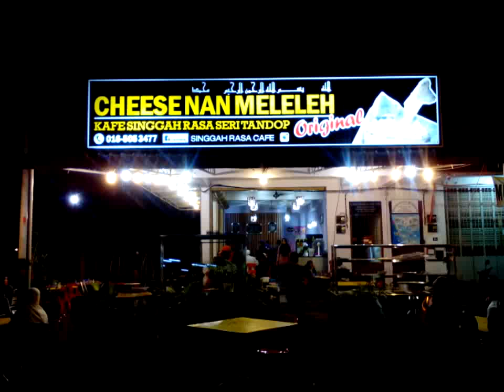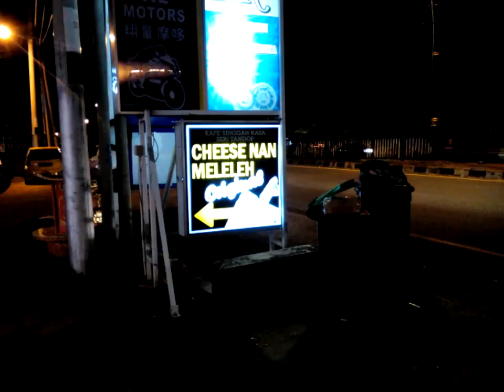ROTI NAN CHEESE MELELEH, MASJID TANDOP ALOR SETAR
Roti nan sebelah Masjid Tandop, Simpang 4, Alor Setar Kedah.